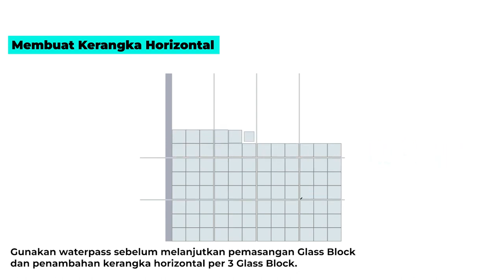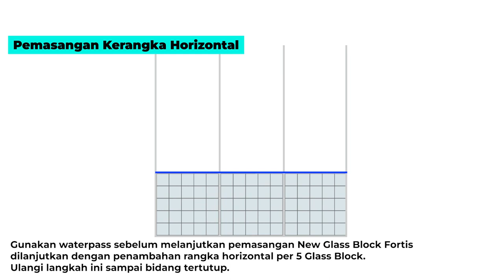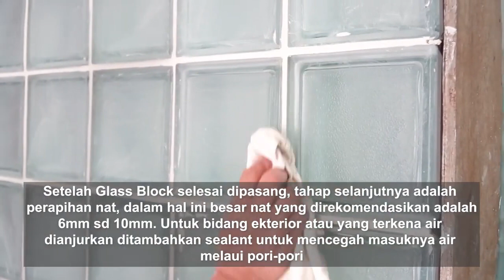Cara install Mulia Glass Block secara praktis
Cara install pemasangan Mulia Glass Block secara praktis

Mulia Glass Block bisa di beli lewat
Tokopedia
Lazada
Bukalapak
Shopee